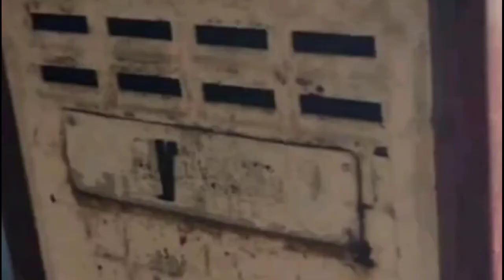second hand tractor sale part 517